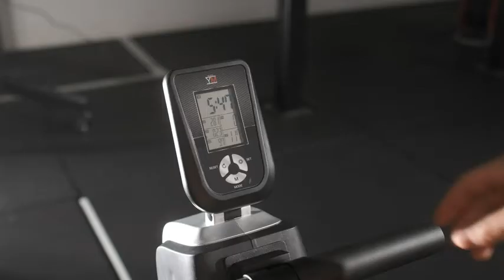Vogatore Pieghevole per casa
Vogatore Pieghevole per casa YM ROW 1000, Silenzioso Ergonomico Robusto e Compatto, 8 livelli, Bluetooth + APP Coach Allenamento e Video (Kinomap), Binario Scorrimento Alluminio, Display Multifunzione

Amazon Prime
Letture illimitate. Su qualsiasi dispositivo. Musica amazzonica. Amazon Prime Video
Amazon Prime Prime Video Canali STARZPLAY

Prime Video Channels STARZPLAY

Amazon Prime AMAZON UEFA CHAMPION LEAGUE

AMAZON UEFA CHAMPION LEAGUE

Amazon Prime Prime Video Channels discovery+

Scoperta dei canali Prime Video+

Amazon Prime Amazon.it: Amazon Music Unlimited

Amazon.it: Amazon Music Unlimited

Amazon Prime Benvenuto in Prime Video

Benvenuto in Prime Video

Amazon Prime Kindle illimitato.

Kindle illimitato.

Amazon Prime I benefici di Amazon Prime

Il workshop online GRATUITO al 100% rivela:
* Finalmente! .. Il progetto in 3 fasi per principianti che i nostri studenti utilizzano per generare fino a $ 10.000 o più nel loro primo mese

Acquista follower su Instagram e fai crescere il tuo account più velocemente
Stanco di spendere un sacco di tempo cercando di far crescere il tuo Instagram? Acquista follower su Instagram in modo sicuro e protetto tramite Upleap. Inserisci il tuo nome utente per iniziare: